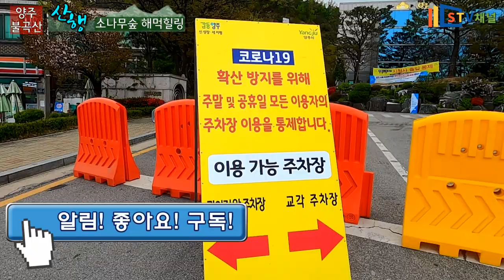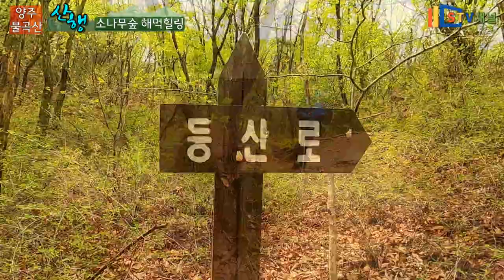[서울 근교 산행] 양주 불곡산 등산/소나무 숲에서 해먹침낭 힐링 /hiking in Korea/韓国登山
양주 불곡산 등산/등산코스 소개/소나무 숲에서 해먹침낭 힐링 /hiking in Korea/韓国登山
짧고 쉬운 힐링코스
양주시청-상봉-소나무숲-불곡산 둘레길-샘내
이동시간 : 03:12
최고고도 : 470.7m
난이도 : 하